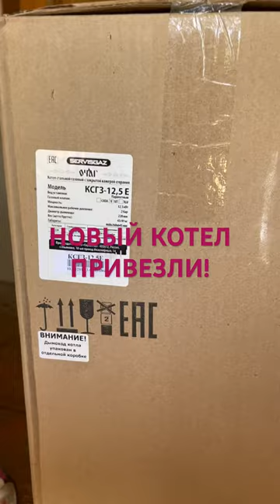ПРИВЕЗЛИ КОТЕЛ!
Новый котелок для дома